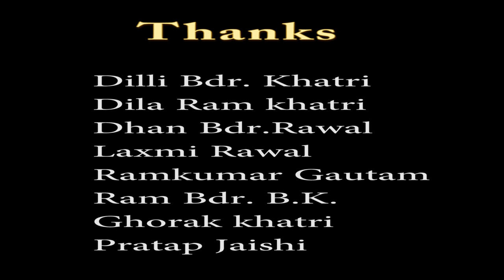JAJARKOTI TAPPA SONG NEW 2018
TAPPA
SINGER; TEK RAWAL/PREM KALA PUN
LYRICS: JAYA BAHADUR RAWAL
STUDIO: DIGITAL KATHMANDU
ARRANGE;RAJU SUNAM
ARTIST:SAPANA NEPALI/URMILA BK